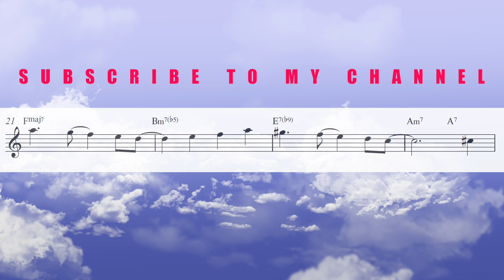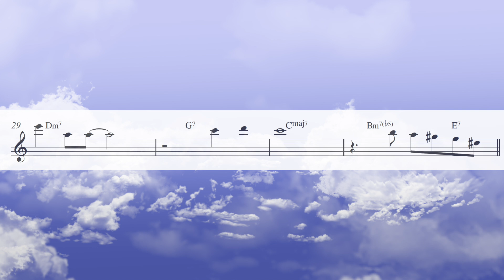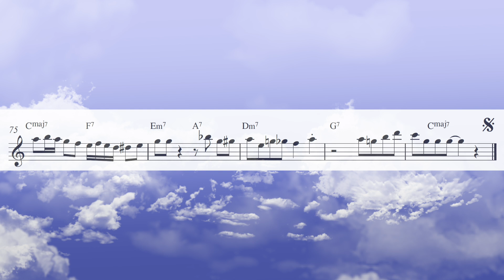Fly me to the moon | Easy FLUTE Book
To get this PDF chart -  EASY FLUTE BOOK (PDF)  SOLOs  +  playback files for download!

List of this series Easy Flute Book